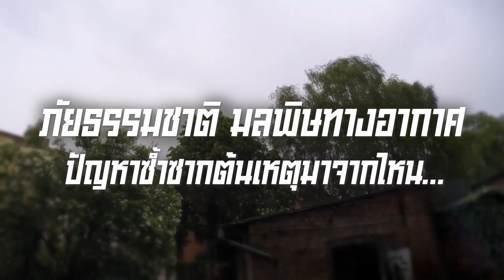ภัยธรรมชาติ มลพิษทางอากาศ ปัญหาซ้ำซากต้นเหตุมาจากไหน...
ดร.วิจารย์ สิมาฉายา ผู้อำนวยการสถาบันสิ่งแวดล้อมไทย

👍 ติดตามข่าวสารดีๆ จาก TEI 🌳